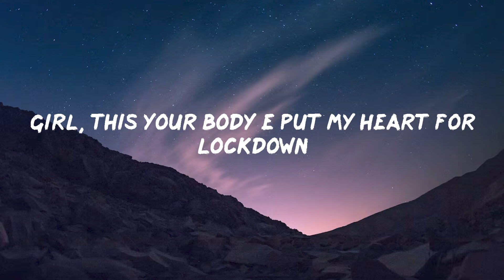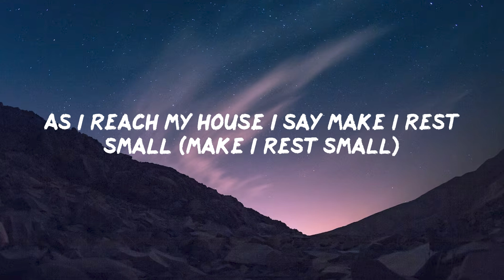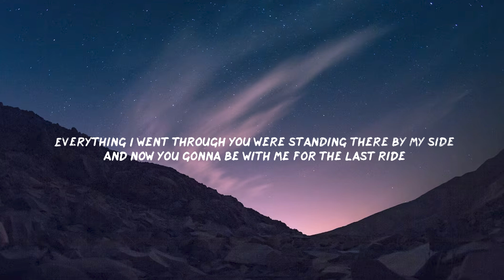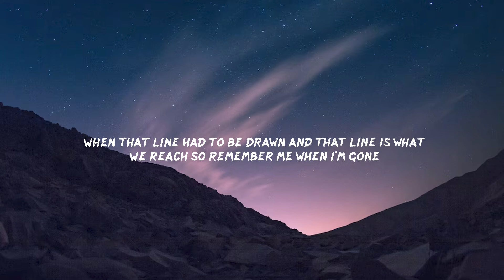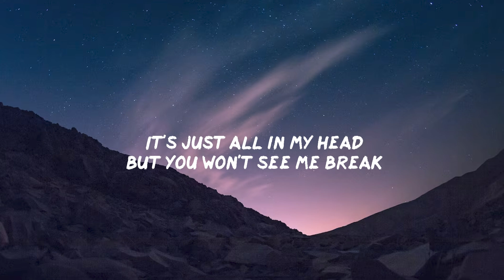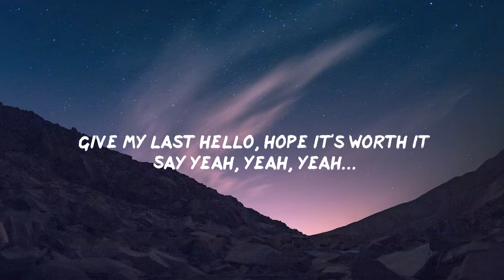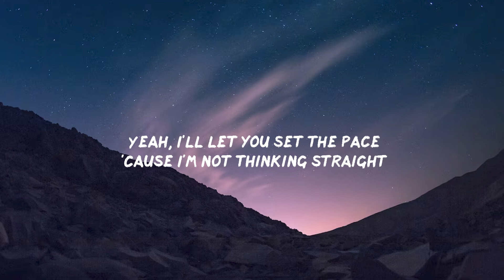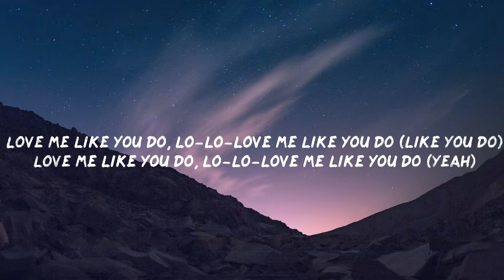Rema - Calm Down (Lyrics) | Wiz Khalifa, Charlie Puth, Jamie Miller, Ellie Goulding,... (Mix)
Lyrics:
(Vibez)
Another banger
Fanta, uh-uh
Oh-oh-oh-oh-oh-oh-oh-oh-oh-oh-oh
Fanta, uh-uh
Your love